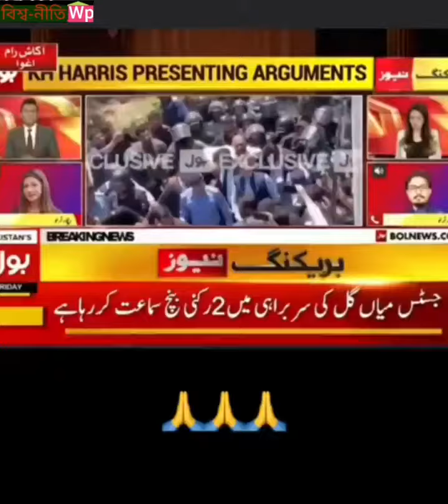ব্রেকিং নিউজ..... আজ ইসলামাবাদ হাইকোর্ট ইমরান খানকে জামিন দিয়েছেন..